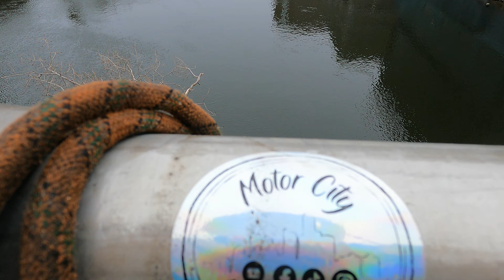They Didn't Know All This Was There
Back at Michigan State University (MSU) for Delta Sigs Phi Red Cedar Clean up. We meet with @michiganjems so we could focus on cleaning the water as others cleaned the land around the water. With 4 of us throwing magnets we were able to pull out just over 1,000 lbs of rusty metal from the Red Cedar river in a small area in just over 3 hours. The whole event was probably 2,000lbs total with all the trash that everyone picked up along with all the rusty metal we removed from the water. Great job to everyone that was there and helped out.

After we left there we hit another spot in Lansing and saw @MotorCityMagnetFishers have been there also Great sticker guys.

Looking for a magnet or to upgrade check out Kratos Magnetics LLC use DULOW12 and save 12% or click o the link

We will be joining in on Global Magnet Fishing Day July 7th 2024. We will be meeting up with other YouTube channels in Michigan and will be doing lives threw out the day.

new
we have a Amazon wish list   PirateCrew Goodies check it out. If you are wondering on what we use most of it is on the wish list

music from Youtube free library : the awakening Patrick Patrikios